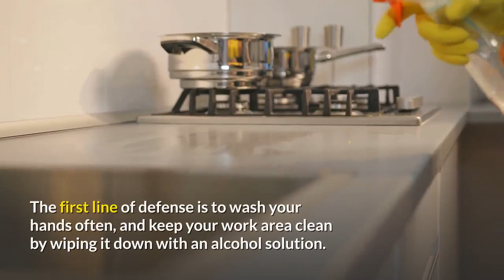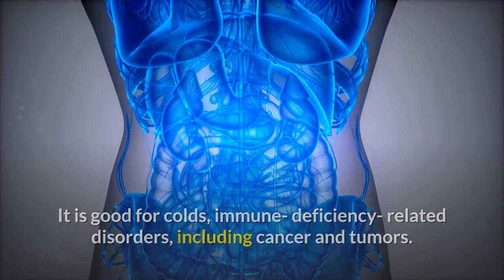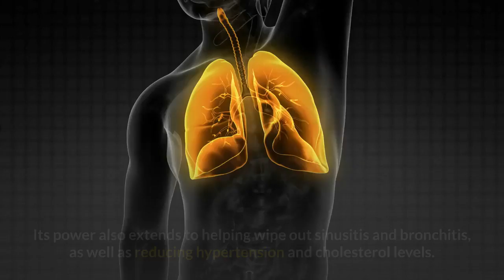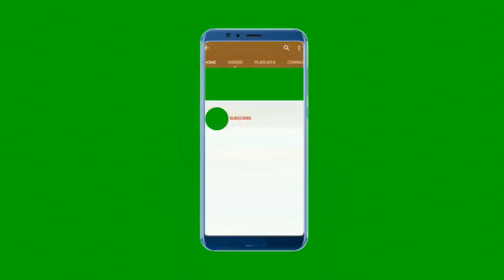Ten Best Tips For A Natural Immune System Boost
Cold and flu season is upon us. The first line of defense is to wash your hands often, and keep your work area clean by wiping it down with an alcohol solution. In addition, now is a great time to start boosting your immune system. A weakened immune system leaves your body susceptible to every cold and flu virus, especially during the holiday season when you are in close contact with others, often moving between time zones and changing climates.